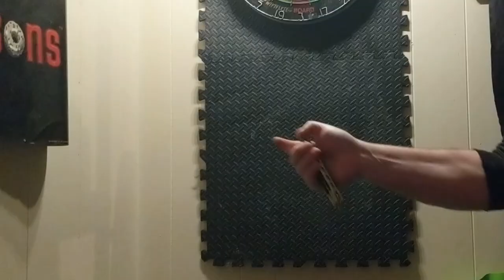How To Impress Your Friends With Cool Butterfly Knife Tricks On Your First attempt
Do not try this. It's dangerous. Tape your sharp edge and practice. Almost lost a finger on some of these.

Balisong tricks training. Butterfly Knife tutorial

Google SEO Google SEO